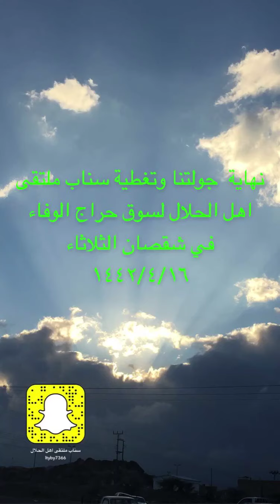تغطية سوق حراج الوفاء في شقصان الثلاثاء ١٤٤٢/٤/١٦ واسعار الحلال متابعه ممتعه لاتنسى دعم القناه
لاتنسى الاشتراك ودعم القناه